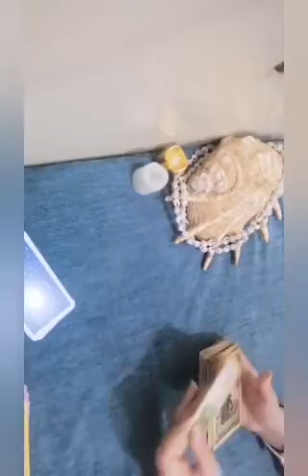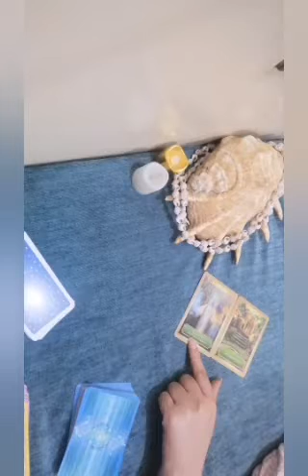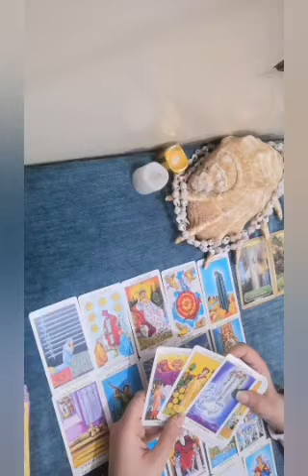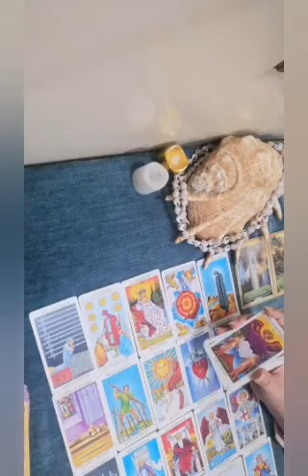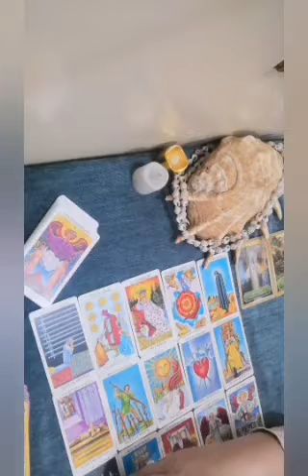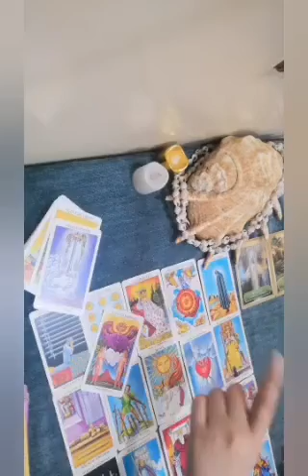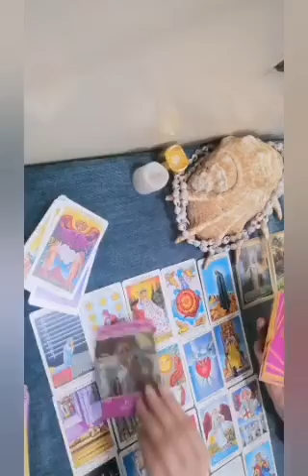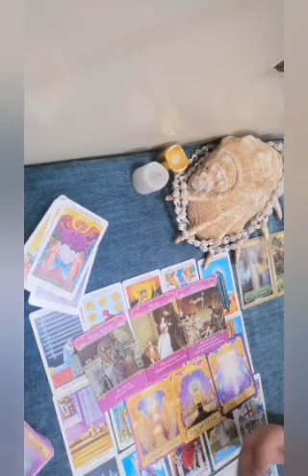برج العذراء قراءة عاطفية شهر ابريل 2023 ، حزن وندم -حب جديد - الحبيب ندمان - بدايات جديدة Virgo#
قراءة عاطفية شهر ابريل
برج العذراء قراءة عاطفية شهر ابريل 2023 ، حزن وندم -حب جديد - الحبيب ندمان - بدايات جديدة Virgo تاروت #
Virgo emotional reading, April 2023, sadness and regret - new love - beloved regret - new beginnings Virgo#
برج العذراء
Virgo
 virgo tarot
تاروت عروس البحر Mermaid Tarot#
تاروت عروس البحر#تاروت